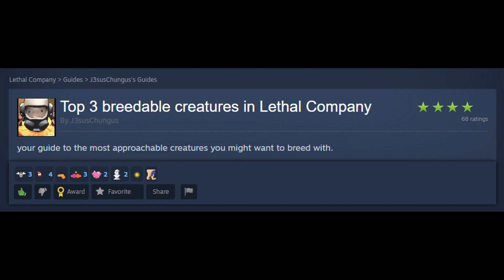top 3 creatures in lethal company steam guide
i'm probably gonna delete this in 9 days lmfao

i can't link the steam guide because youtube stripped my ability to link shit anywhere other than youtube